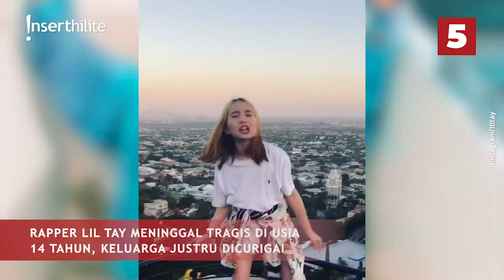5 Berita Populer: Tunangan Lucinta-Deddy Corbuzier Adu Jotos, Lil Tay Tewas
Tunangan Lucinta Luna lawan Deddy Corbuzier. Poppy bos MUID bukan ponakan Inul Daratista. Ibunda Anthony Sinisuka Ginting meninggal dunia. Inge Anugrah bongkar dugaan perselingkuhan Ari Wibowo. Rapper Lil Tay meninggal dunia.